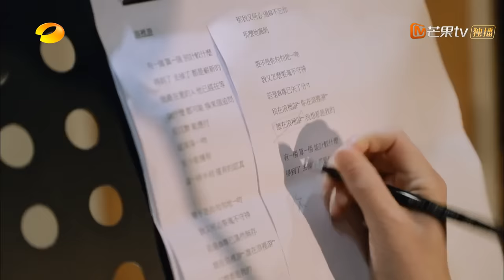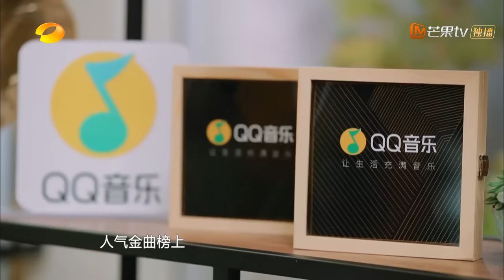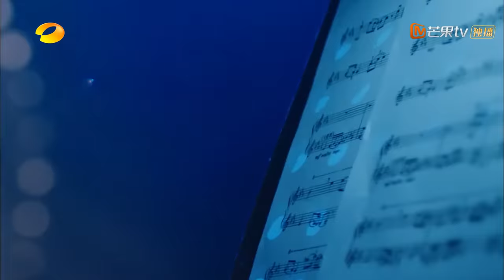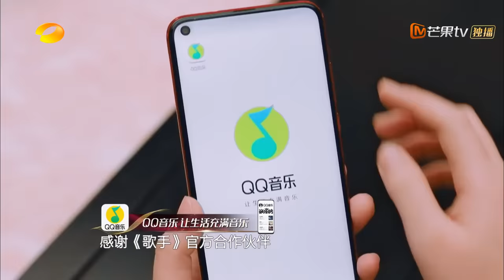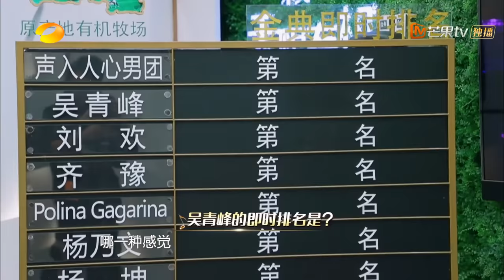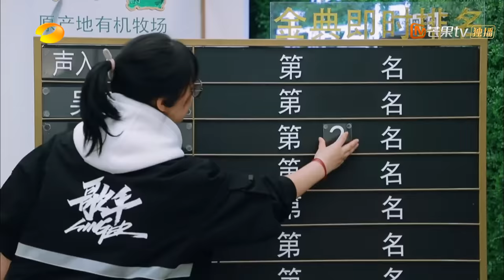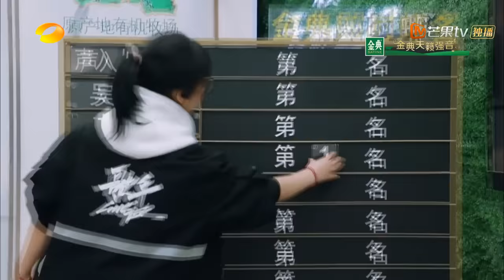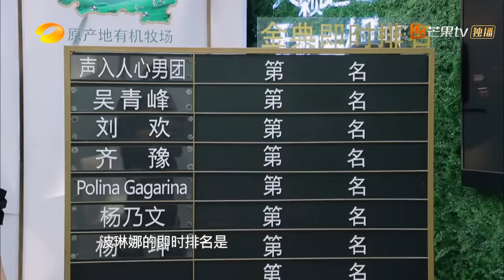[ENG SUB]《歌手2019》EP8 尝鲜版：毕书尽许靖韵双声踢馆 刘欢秀“京剧”献国粹盛宴 Singer 2019【湖南卫视官方HD】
本期看点：超强下游圈酝酿逆袭 谁能力挽狂澜？
下载芒果tv国际APP，《歌手2019》完整版、纯享版和纪录片《歌手的秘密》等着你哦！
【ENG SUB每周一上线】

《歌手2019》YouTube更新时间：北京时间 每周六。这个冬天，歌手继续给您璀璨夺目的视听享受。
首发歌手：刘欢、杨坤、齐豫、吴青峰、张芯、逃跑计划。